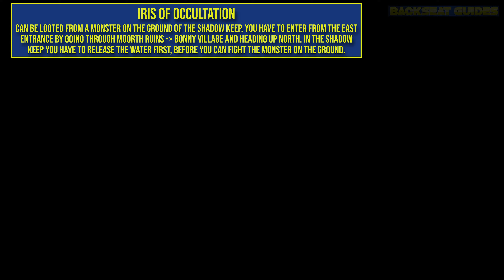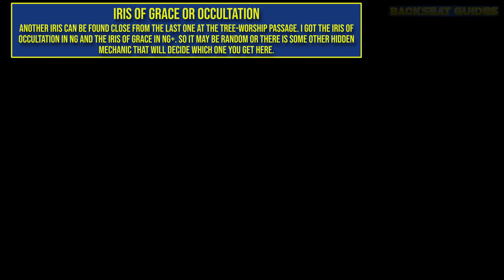Elden Ring Shadow of the Erdtree: Iris of Grace & Iris of Occultation Locations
Various Locations for the Iris of Grace and Iris of Occultation in Elden Ring: Shadow of the Erdtree.

Timestamps:

0:00 Iris of Occultation (Fort of Reprimand)
1:03 Iris of Grace (Storehouse)
2:36 Iris of Occultation (Church District)
5:48 Iris of Grace or Occultation (Tree-Worship Passage)